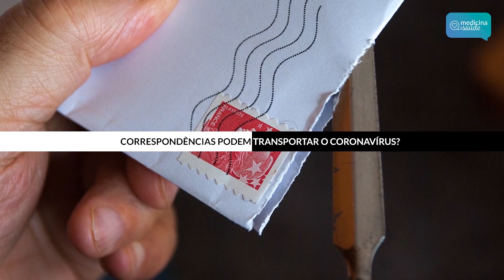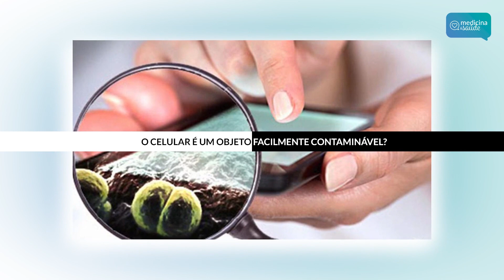Arquivo: Covid-19, mitos e verdades sobre o contágio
Em nosso arquivo de hoje 👇

Relembramos a passagem da médica infectologista Juliana Gerhardt Moroni. Ela tirou as dúvidas sobre as formas de contagio da covid-19, como desinfecção de roupas, calçados e compras e muito mais.

Assista!
Entrevista gravada em Junho de 2020